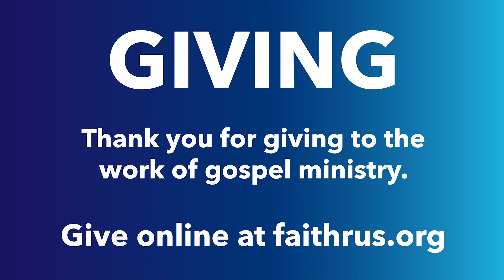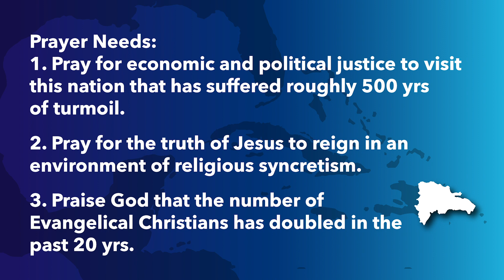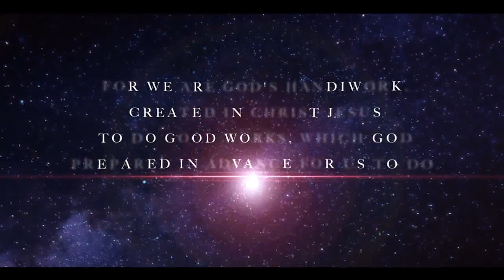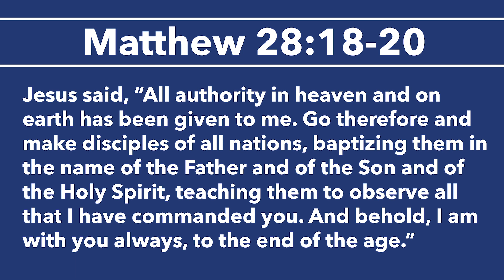Long Story Short Part 1: Creation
Long Story Short Part 1: Creation (Gen. 1-2)

The Bible is the most translated, most printed, most read book in history. Many readers think of the Bible as a confused mixture of characters, accounts, and commands. Sixty-six books, written by some 30 authors, scattered over a period of roughly 1,500 years, including virtually every genre known to man. Clearly, the Bible consists of many parts. Yet it communicates a metanarrative, one big story, the greatest story of all time. And when we understand this story, and find our place within it, it will change everything about our present situations.